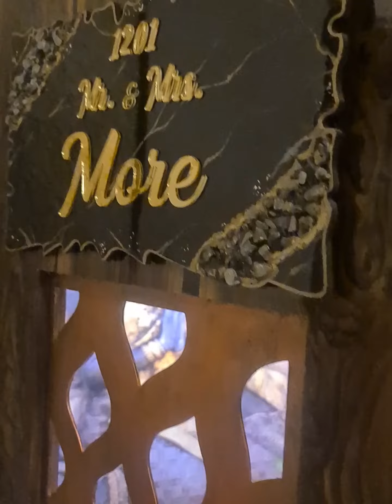Baby Welcome Video| New born welcome| Baby welcome decoration| New Baby Aarival